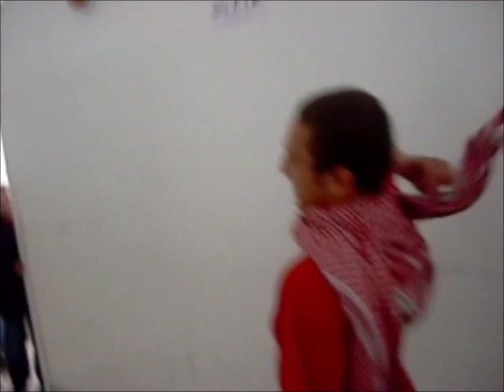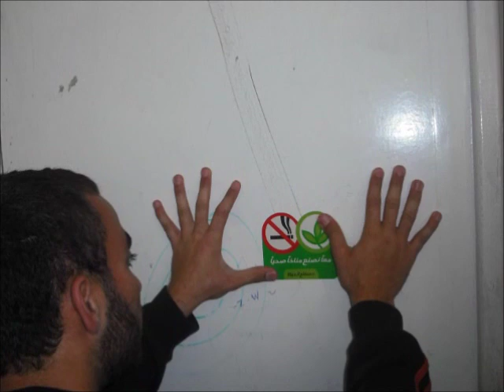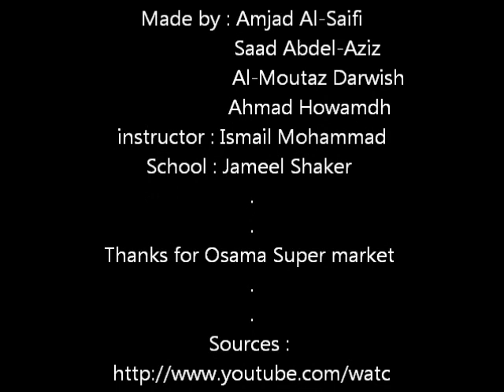ThinkQuest Competition 2011 : AntiTobbaco Team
This project is talking about the underage smokers and it was done by our team the AntiTobacco team:

- Ahmad Ameen Hawmdeh.
- AL Moutaz Bllah Darwish.
- Amjad Ashraf AL Saifi.
- Saad Emad Abdel Aziz.

We hope that you will enjoy it.